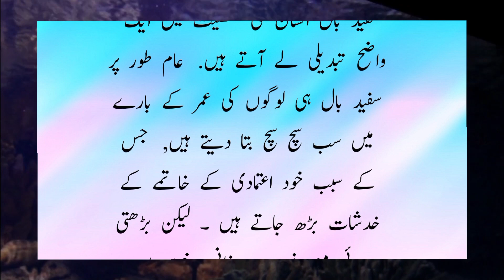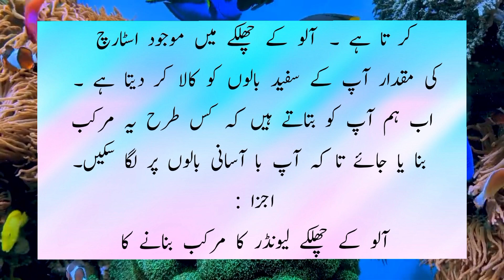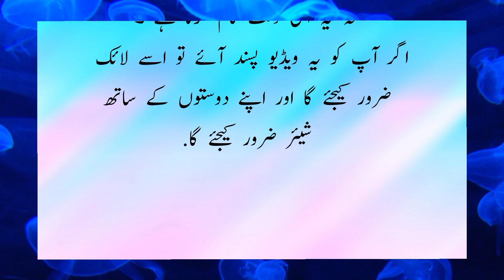Safed Balon Ka Ilaj | Safed Balon Ka Hal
It will include health tips and tricks, kitchen tips and tricks and skin care tips.  All these tip will be based on herbal remedies.  It is providing you home made remedies in urdu in easy way about a lot of Health, kitchen and skin care Tips.

Totkay House, totkayhouse, totkay house